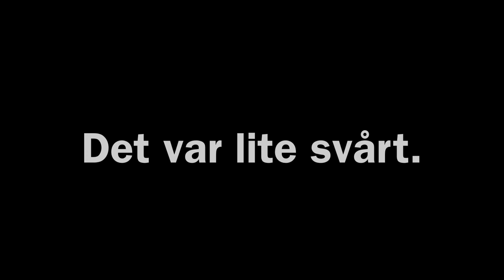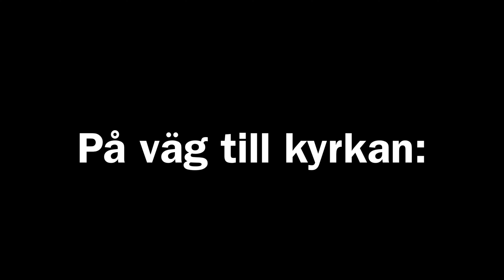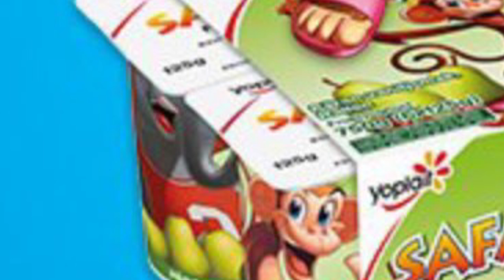Oskar hänger med 8D! - Vecka 23 (Part 3/4) (Besöker Göteborg!)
PS, jag hade glömt bort ordet skattjakt under den dagen jag pratar om, så det var därför jag inte nämnde det i denna videon överhuvudtaget.

VARNING! Gåendet genom Frigångsgatan som vi gick mellan 1:01 och 2:01 stämmer inte, det var bara en missuppfattning av mig under redigeringen. Samma sak mellan 4:52 och 5:10. Vägarna vi egentligen tog var den andra vägen åt vänster vi passerade, och allt jag tänkte på var den första!